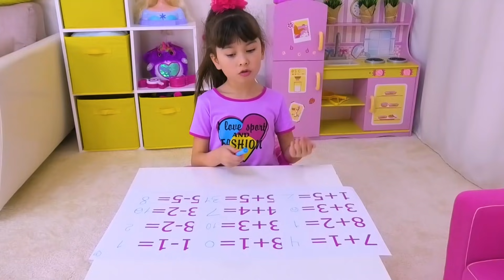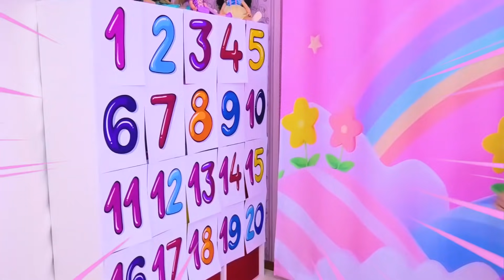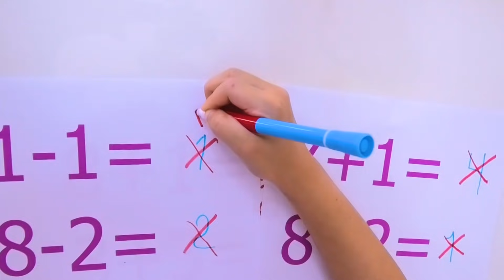Abby Hatcher: the floor is Lava challenge - play and learn! Pretend play kids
Abby Hatcher is pretend play learning to count and is tired .. But lava is flowing on the floor !! Its real the floor is lava challenge.. We must learn to count in order to save our friends!